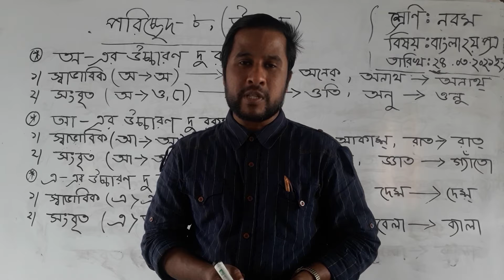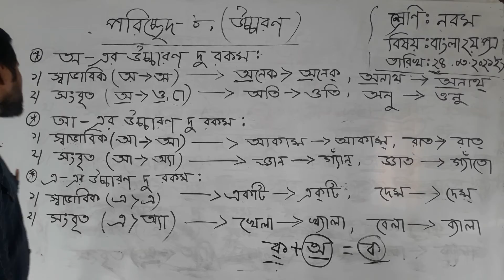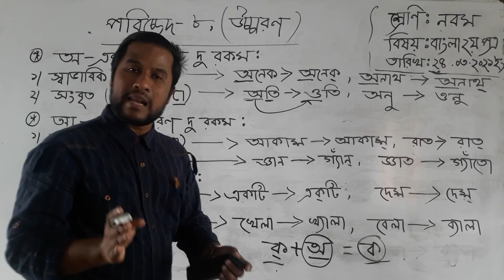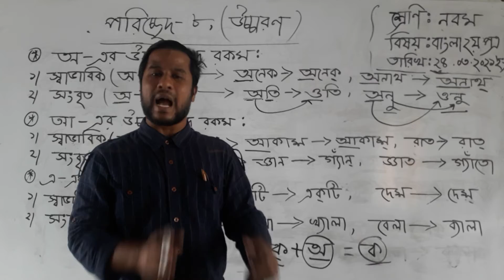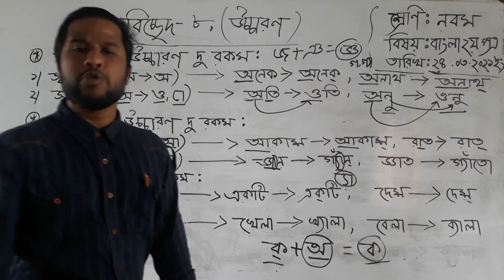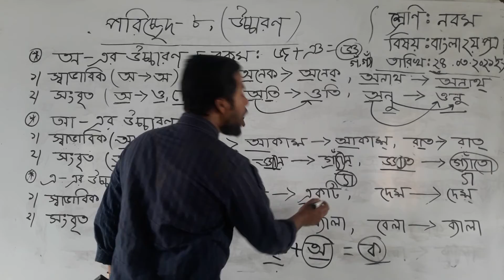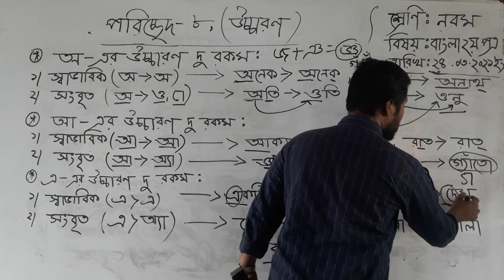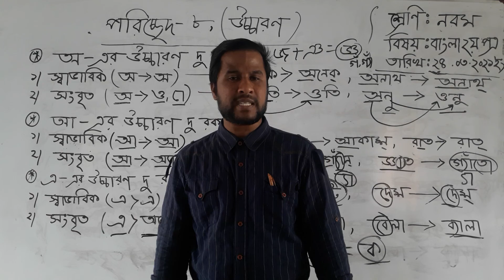শ্রেণিঃ নবম, বিষয়ঃ বাংলা ২য় পত্র।